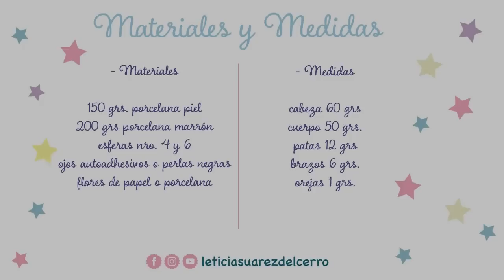Modelando en Porcelana Fría con Leticia Suárez del Cerro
Les dejo el paso a paso del Erizo que seguramente les quedará divino.
Quiero ver esas fotitos!